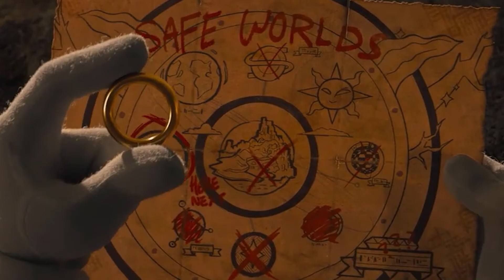I love sonic 😊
🎬SUGGESTED VIDEOS
Don't forget to watch 📽 My other videos. Please check them out :